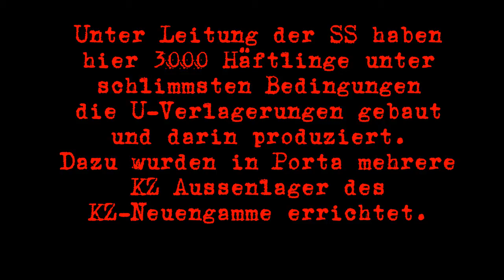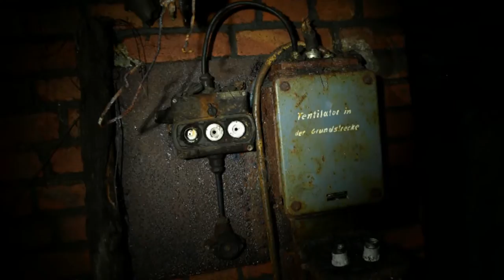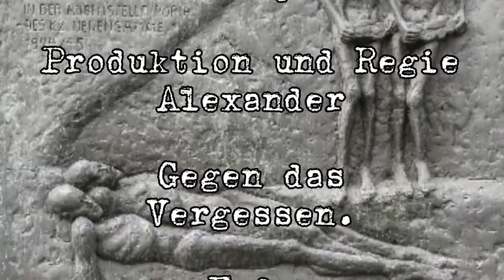Alle U-Verlagerungen in Porta Westfalica - die vergessenen Fabriken.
Eine Tour durch alle U-Verlagerungen in Porta Westfalica.
Ab 1944 war Porta Westfalica ein Schauplatz der verzweifelten Versuche, die Rüstungsindustrie am Laufen zu halten. Es entstanden mehrere U-Verlagerungen mit kriegswichtiger Produktion. Zu diesem Zweck wurden hier Außenlager des KZ-Neuengamme errichtet. Insgesamt waren in Porta 3000 Menschen inhaftiert und zu Arbeit gezwungen.

Wir erkunden seit Jahren diese Ruinen der Vergangenheit. Dies ist eine Slideshow, der dabei entstandenen Bilder.